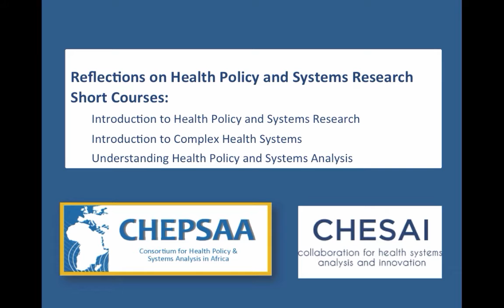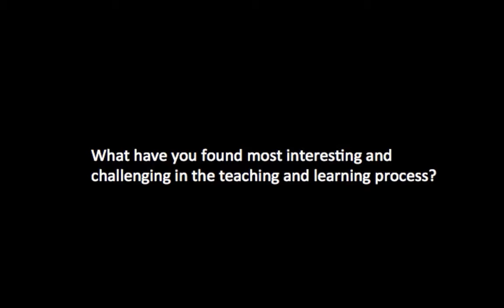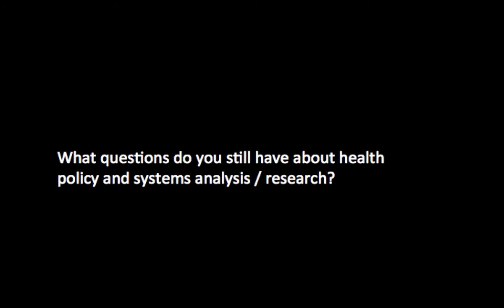SOPH Winter School 2015 Participant - Meet Dr Thameshree Naidu